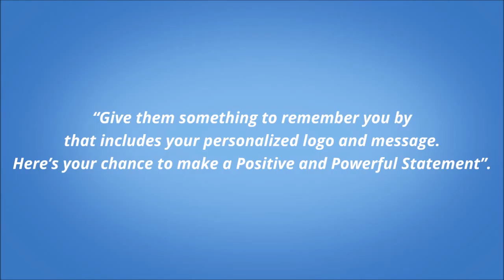funeral Home Umbrellas| Mortuary Home Umbrellas |, Orange County, Newport Beach,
funeral Home Umbrellas| Mortuary Home Umbrellas |, Orange County Golf Umbrellas Personalized, Orange County, Newport Beach, Irvine, Laguna,Costa Mesa,Brea, SAVE MONEY WITH US – Best Prices and Very Easy Ordering. Large selection and Great Discounts for Quantity Orders. NO SALES PERSON OR HARD SELL DO IT ALL ONLINE. See our Specials Page for Even Bigger Discounts. Umbrellaman.com Always has you covered.

 IMPRINTED Umbrellas with your LOGO and NAME. AT DISCOUNTED PRICES - We are the perfect Promotional item and gift to support your marketing Campaigns for your Company employees and their families, a powerful remembrance at Family Reunions, the ideal Give Away or Leave-Behind at small and large events, conferences or sponsored gatherings.
We are that one special and unique item insuring you will always be remembered. We are the big Gift or Present that proudly displays your Logo, Name or Memorable Tag-Line. -  UmbrellaMan.com Umbrellas come in all sizes, styles, men’s and woman’s designs, strong, wind resistant, automatic opening and always professionally Imprinted highlighting your Company, Organization, Association or Sports Team’s LOGO and NAME and for that Special Touch we can help “Shows You Off”, your umbrellas by adding Your Companies TAGLINE or Commercial Saying across the entire side of the umbrella.
Golfers, Golf Pro-Shop Rentals, Limo Drivers or for your Limo’s guest, for all occasions a promotional umbrella is a sales pitch all laid out for you and your promotional campaign. Mortuaries and Cemeteries unmbrellaman.com is there to protect the loved ones from the outside elements, there are a hundred an one reasons to use UmbrellaMan.com. We are always your first choice to show you care and you were thinking about your customer, client, employees and their families. We Got You Covered!!!

Funeral Home Umbrellas, Limousine Service Umbrellas, Premium Quality Umbrellas Black Funeral Umbrellas, Cemetery Umbrellas, Custom Imprinted Umbrellas, Double Canopy Umbrellas,
Funeral home umbrellas
Funeral home umbrellas
Mortuary umbrellas
Hunting club promotions
Hunting club umbrellas
Family reunion promotions
Family reunion umbrellas
Family reunion logoed umbrellas
Hotel promotions
Hotel logoed umbrellas
Hotel umbrellas
Sporting event promotions
Sporting event logoed umbrellas
Sporting event umbrellas
Hospital umbrellas
Hospital logoed umbrellas
Hospital promotions
Logoed promotions
Golf umbrellas
Logoed golf umbrellas
Golf tournament promotions
Golf tournament logoed umbrellas
Fundraising ideas
Fundraising logoed umbrellas
Fundraising promotions
Baseball logoed umbrellas
Baseball event promotions
Baseball umbrellas
Softball logoed umbrellas
Softball event promotions
Softball umbrellas
Bank logoed umbrellas
Bank umbrella promotions
Boyscout promotions
Boyscout fundraising ideas
Boyscout logoed umbrellas
Boyscout umbrellas
Valet parking logoed umbrellas
Promote yourself with umbrellas
Promote yourself using logoed umbrellas
NASCAR umbrellas
NASCAR logoed umbrellas
School fundraising promotions
School fundraising ideas
School fundraising logoed umbrellas
umbrellas in bulk
umbrellas bulk
bulk umbrella
umbrella bulk
cheap umbrellas in bulk
bulk buy umbrellas
umbrella in bulk
buy bulk umbrellas
clear umbrellas in bulk
wholesale umbrellas bulk
personalized umbrellas bulk
umbrellas for sale in bulk
bulk umbrellas for sale
bulk umbrella sales
buy umbrella
where to buy umbrellas
umbrella buy
where to buy an umbrella
where can i buy an umbrella
where to buy umbrella
buy umbrellas
cool umbrellas